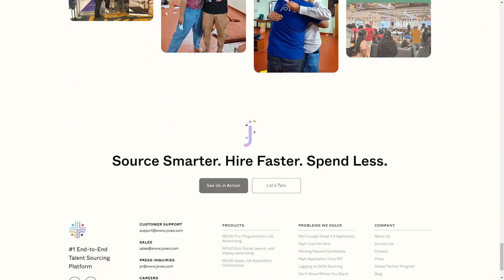JOVEO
a Stunner web design work by Griflan from The USA was awarded the Orpetron Web Design Appreciation certification on Jul 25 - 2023. Congratulations🎊
All your sources, one AI-driven platform. We’re here to help you hire talent at scale, on time, and within budget. Time is money – spend less of both.
Credits
handiwork-nyc